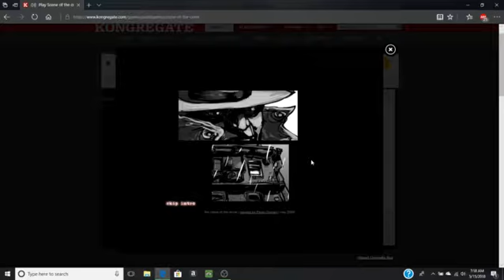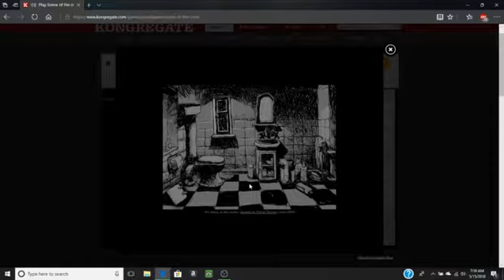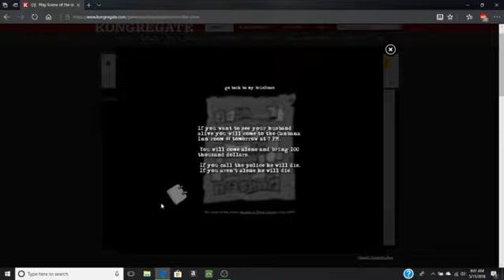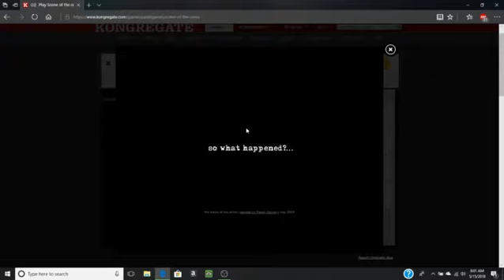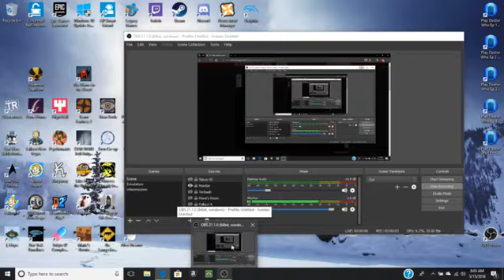Let's Play Scene of the Crime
Welcome back after 2 weeks!
A slow video to get us going back in,
Nice to see everyone again!